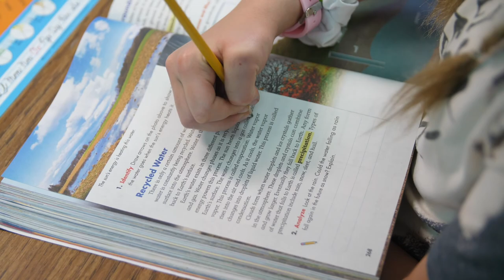Help Support our College of Education: Giving Day 2021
Kailey Kimbrough is currently a resident teacher at Huckabay ISD where she works with elementary students to help prepare them for the future.